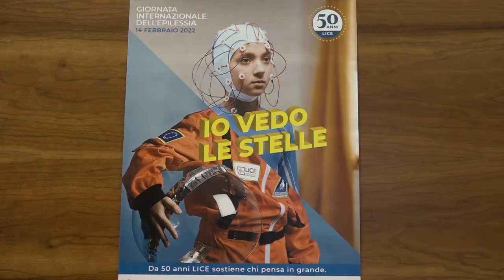Arezzo protagonista per la Giornata Internazionale dell'Epilessia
La Giornata Internazionale dell'Epilessia è un evento mondiale che ogni anno promuove la consapevolezza verso una malattia neurologica cronica che colpisce 50 milioni di persone al mondo, di cui 6 milioni in Europa e 500 mila in Italia, con un un’incidenza in aumento.